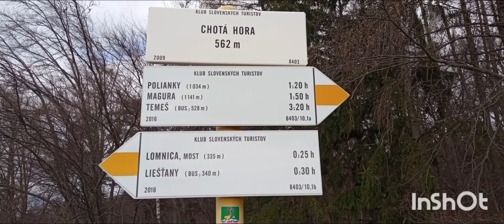Chotá hora 29.3.2024 Liešťany :-)